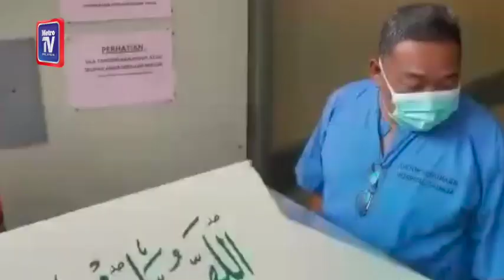Pelajar tahfiz maut dipercayai didera